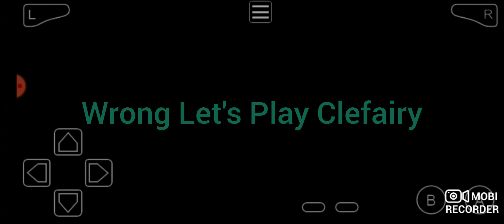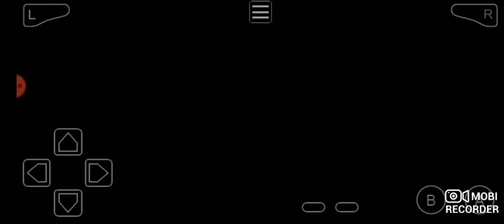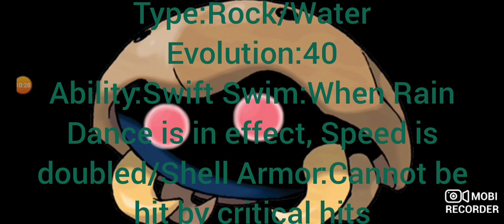Pokemon Leaf Green Episode 6:Team Rockets Rockin'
Today, we deal with Team Rocket, get a super rare fossil, and leave Mt. Moon